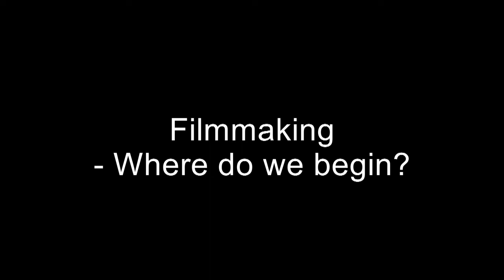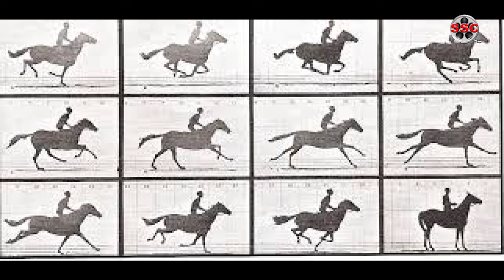Film Making - Where do we Start | Sivakumar M | Digital Film Making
Sivakumar explains Where to Start Film Making on  Digital Film Making series